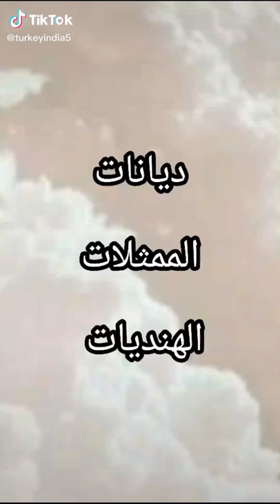ديانة بعض الممثلين الهنديين🌺 سيفاجأك أن هناك الكثير من المسلمين